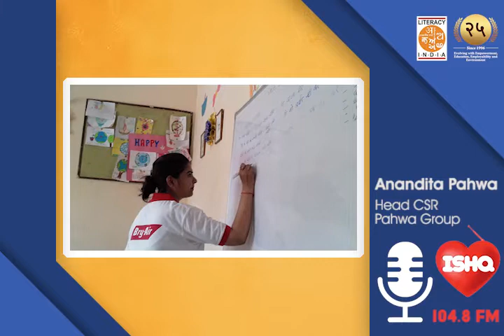LiteracyIndia|Celebrating 25Years|Pahwa Group Testimonial|FM104.8|Transforming lives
Literacy India started its programs in the Dharam colony and Carterpuri, Gurgaon with the support of the Pahwa Group in order to provide support to the migrant population. It was observed through various surveys conducted by Literacy India within the community that most of the parents and guardians of the children are migrants from Bihar, UP, Rajasthan, MP and West Bengal. The permanent residents of this colony are providing the houses on rent to these migrant forces.
The basic objectives of the centre are as follows:
• To facilitate the children to access education with a purpose
• To involve the beneficiaries especially women and young adults in the livelihood program through Karigari training which would ultimately help them to retain these children into the academic discourse. The Karigari training basically explores and assesses the existing skill of the beneficiaries and facilitates them to take training in areas of their own choices and skills.
• Keeping in line with these objectives, Literacy India’s learning centre for education and vocational training is for underprivileged children, both boys and girls, as well as for women at Dharam Colony.
• The main purpose of this learning centre is to mainstream the children into the school and support them with remedial classes so that they can sustain themselves in the school. Hence, it caters to both mainstreaming and retention. Apart from that, computer training, placement grooming is also provided at the centre. All these activities are focused on order to ensure the main theme of Literacy India i.e. education with a purpose. Its been many years due to the consistent support of the Pahwa Group thousands of lives have transformed . Children not only mainstreamed into school and are now young adults, but their mothers among many have become entrepreneurs and regular artisans of the Indha project